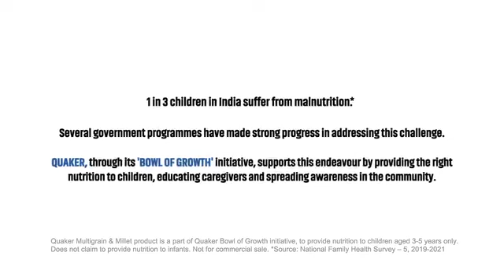9 May 2024